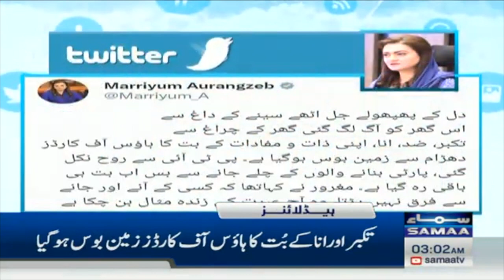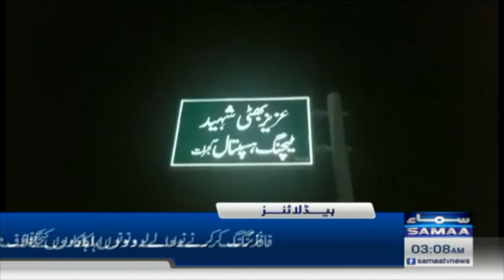Samaa News Headlines 3AM | SAMAA TV | 9th June 2023